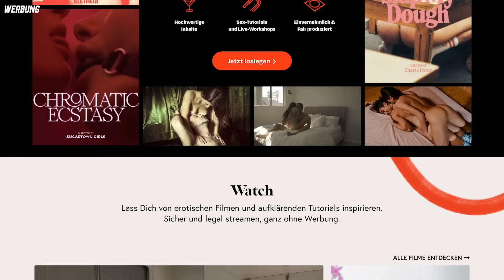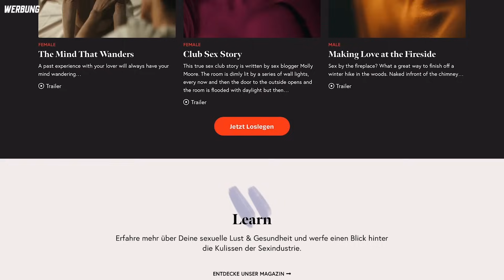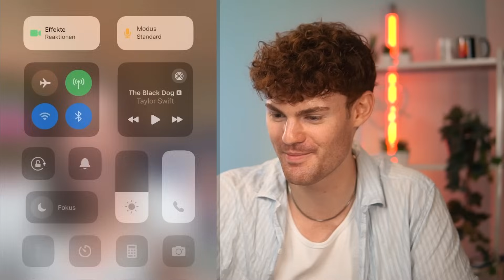Princess Charming 2024 Wiedersehen mit @LaPolcevita 👑 SO war es wirklich!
🔥 Werbung - Teste 7 Tage lang CHEEX kostenlos als Neukund*in im Jahresabo mit dem Code NICO7

Mit Lea Hoppenworth sucht dieses Jahr eine taffe Princess Charming die große Liebe. Auf ihrer Reise ist sie so mancher Herausforderung gegenübergestellt: Zwischen traumhaften Dates und Locations im paradiesischen Thailand trifft sie so z. B. unerwartet auf eine Ex-Liebschaft und wird mit diversen überraschenden Wendungen konfrontiert, wenn sich z. B. Favoritinnen untereinander näher (aka sehr nah) kommen. Spannung sowie Spannungen sind garantiert …

Der Rabatt ist nur einlösbar für Neukunden von RTL+, die bislang kein aktives Abo haben. Das Angebot ist monatlich kündbar und verlängert sich automatisch zu den normalen Konditionen von RTL+ Premium (6,99€/Monat).